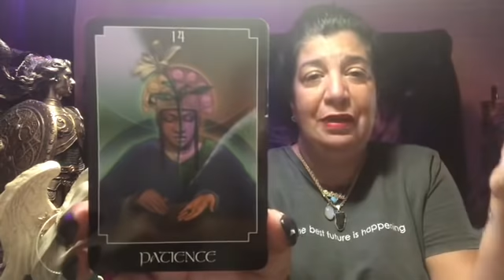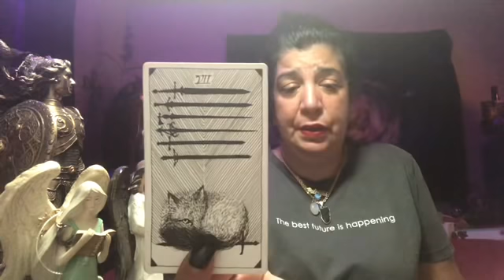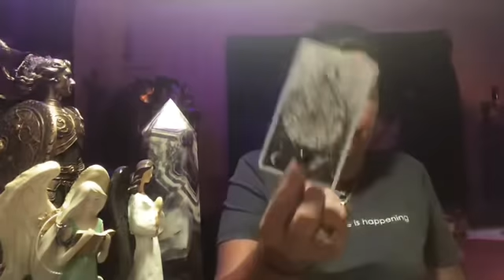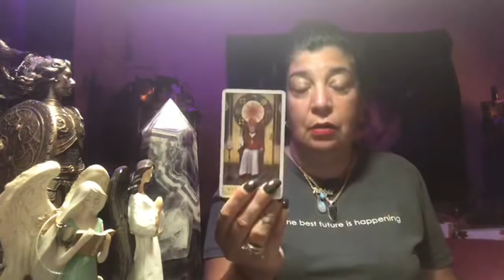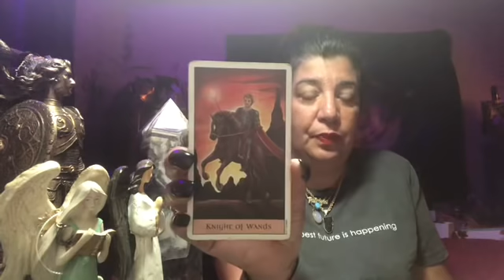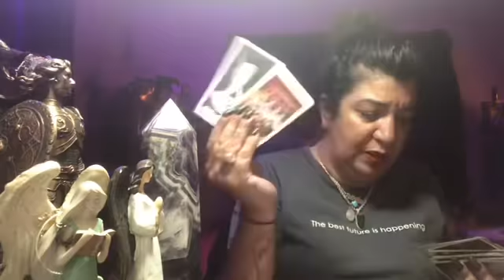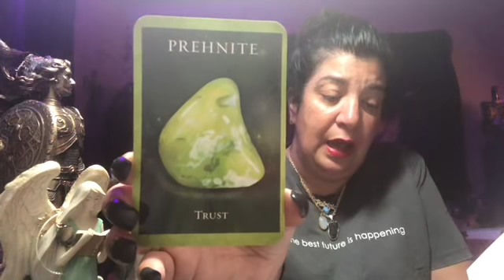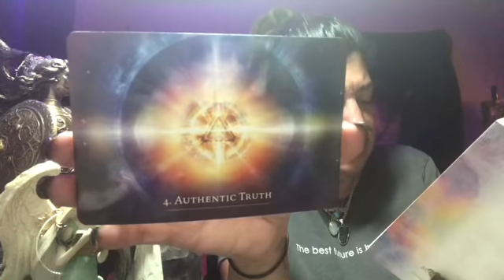AQUARIUS ( SEPT24th-SEPT30th) 2019 ❤️ THE TRUTH WILL SET YOU FREE ❤️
Weekly Schedule
Monday : Gemini, Cancer and Capricorn
Tuesday: Aries, Aquarius and Scorpio
Wednesday: Sagittarius, Libra and Taurus
Thursday: Virgo, Leo and Taurus.

TO SEND POSTCARDS/ LETTERS:
55011 Fairmount
Montreal , Quebec
H2T 3E2

Patrizia Luna

Patrizia_1111